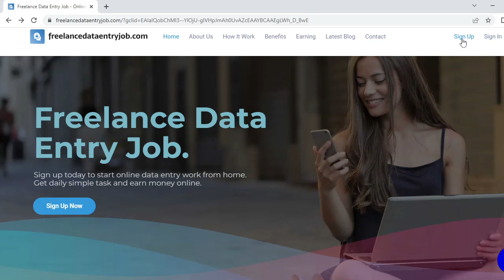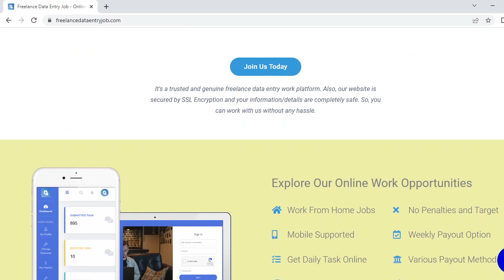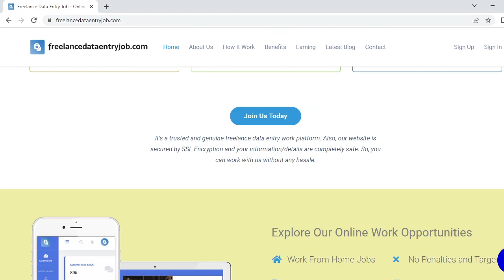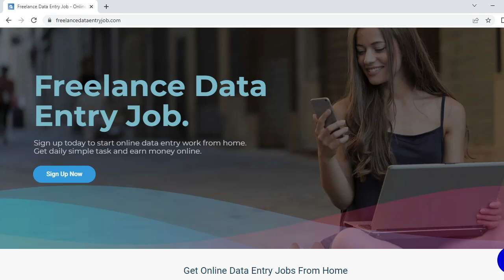Freelancing data entry job online | earn money online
Get Online Data Entry Jobs From Home
We have started an online program whereby; you can work remotely from your home and earn money online by doing simple data entry work. We have a large data base of freelancers working with us and they are earning a good income daily. So, if you are really interested to do work from home or online data entry work, you can join our network of freelancers now.